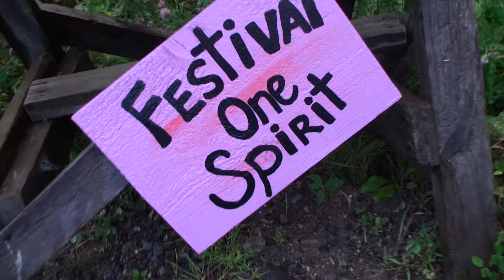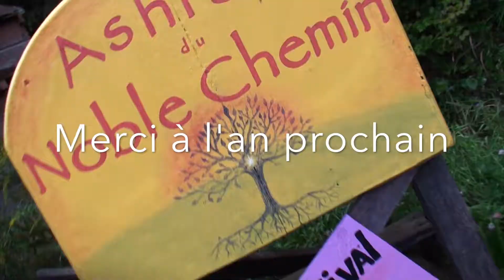Festival One Spirit 2018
Festival One Spirit 2018 Ashram du Noble Chemin: retraites, accompagnements et soins spirituels: Steve Trottier, Vahel, Patrick Bernard, Karen St-Laurent, Jaya Sangha, Shraddha and the Flying Krishnas, Sophie Lupien, Andreanne Laframboise.